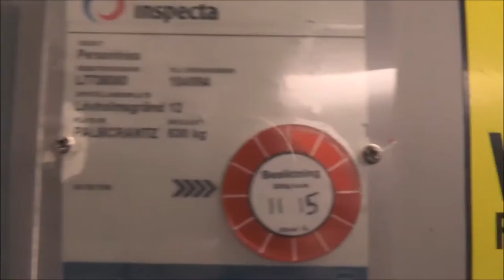Deve-Schindler Hydraulic Elevator @ Färgfabriken